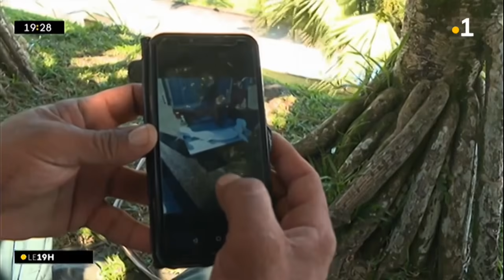🇷🇪🦈Restes humains dans un requin : les proches du kayakiste ont reconnu sa gourmette - 27/12/2019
Vendredi 27 décembre, le parquet a confirmé la découverte de restes humains dans l'estomac d'un requin tigre. Le squale a été pêché hier, jeudi 26, au soir au large de Saint-Leu.

La gourmette d'un kayakiste identifiée

D'après les informations de Réunion 1ère, il s'agirait de deux bras. Une gourmette a également été trouvée. Elle semble avoir permis d'identifier la victime. La famille du kayakiste disparu le 12 décembre dernier à l'Hermitage l'aurait reconnue.

Une autopsie doit être pratiquée dans les prochains jours, l'ADN pourrait alors apporter confirmation. L'homme de 70 ans était parti en randonnée dans le lagon au niveau de la plage de l'Hermitage. Son épouse avait donné l'alerte ne le voyant pas revenir. Le kayak avait été retrouvé sans personne à bord au niveau de Trois-Bassins.

Une découverte similaire en novembre dernier

Le 6 novembre dernier, la main d'un touriste écossais de 44 ans, disparu 5 jours plus tôt, avait également été retrouvée dans l'estomac d'un requin tigre. L'épouse avait alors identifié la bague de son mari.

Extrait du journal LE19H de Réunion 1ère du 27/12/2019